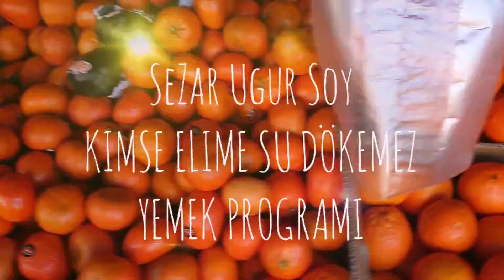KIMSE ELIME SU DÖKEMEZ YEMEK PROGRAMI ÇOK YAKINDA..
Kimse Elime Su Dökemez
Yemek Programı
 çok yakında..
Program isim ve proje
Tüm hakları
Şahsıma aittir
SeZar Ugur Soy.